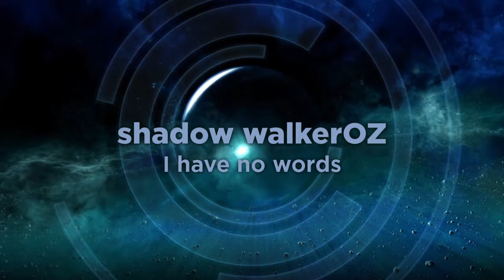Halo 5: Guardians - Death by Lag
And the lag just keeps on coming.